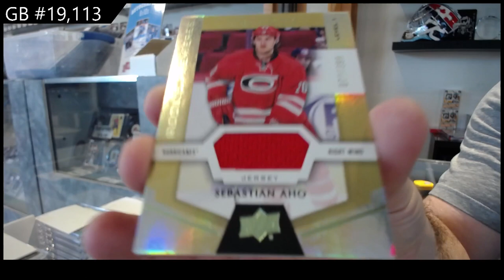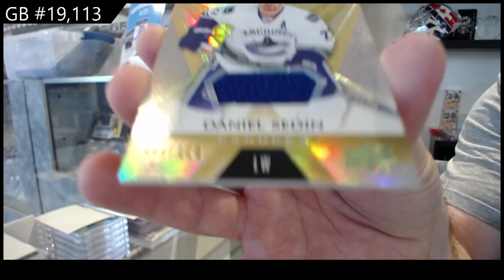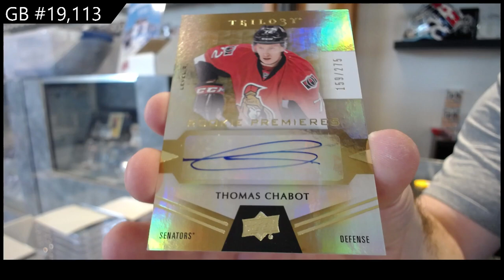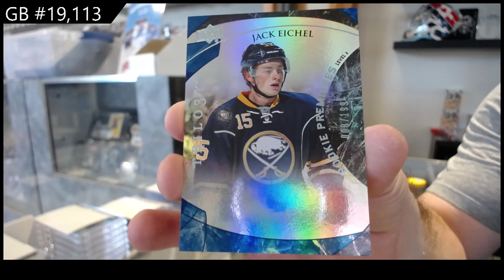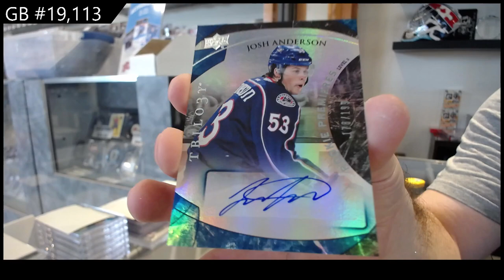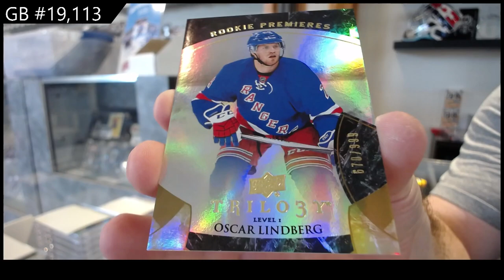15-16 UD Trilogy & 16-17 UD Trilogy Hockey Box Break - C&C GB #19,113